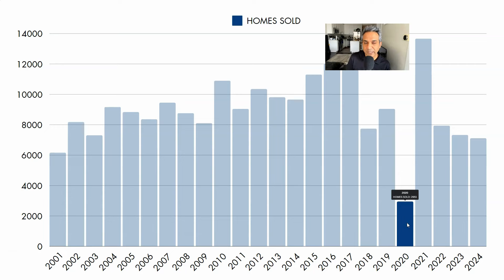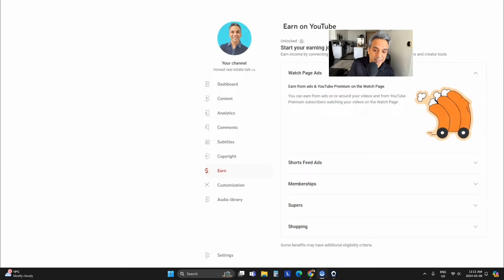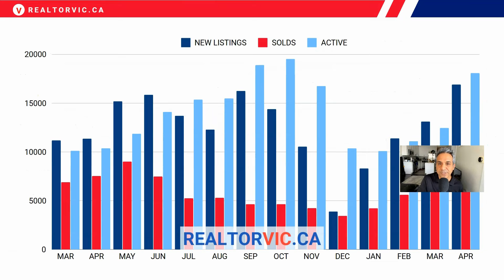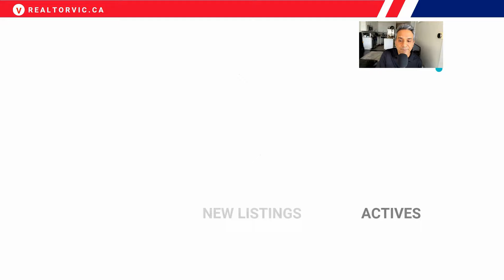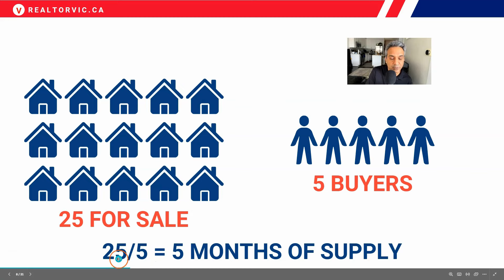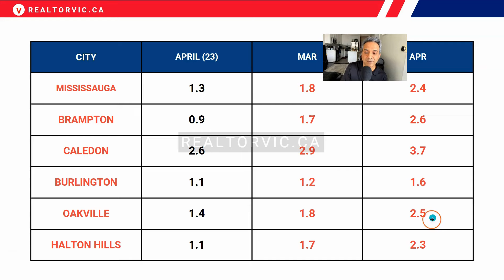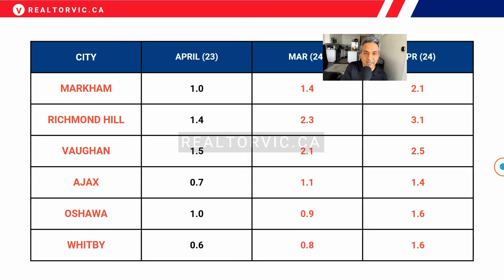GTA Real Estate DISASTER. Slowest April in 20 Years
The Spring real estate market has been flat this year. Cities in the Toronto area are seeing lot of homes go up for sale but not too many sell. This April was the slowest april we've seen in over 20 years. Months of inventory is around 2.5 months for most cities around Toronto. Toronto sitting at 2.9 months of inventory.
No need to go crazy during bidding because chances are a new home listings will hit the MLS pretty soon. New listings for homes are up 47% compared to last year and active home listing on the Toronto MLS are up 74%. Chances of the spring real estate market picking up in the next 3 weeks are slim.

Need help buying or selling?
Vic Singh
Realtor®
Cloud Realty Brokerage